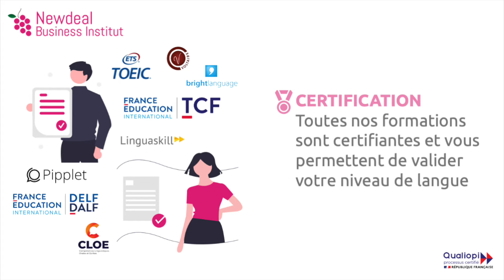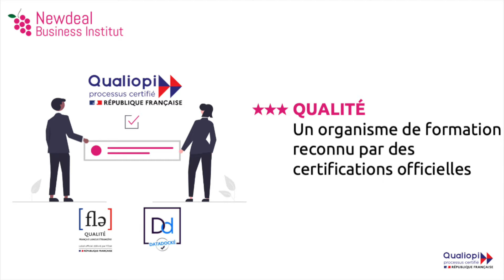NEWDEAL BUSINESS INSTITUT - Centre de Formation en Langues à Bordeaux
Newdeal Business Institut est un centre de formation en langues créé en 2009.
Nos programmes d'enseignement se font en 10 langues (Anglais, Espagnol, Allemand, Italien, Russe, Chinois, Japonais, Portugais, Néerlandais et Français) et s'adressent aux particuliers, salariés, demandeurs d'emploi, responsables formation et établissements d'enseignement supérieurs.
Notre école de langues est labellisée Qualiopi, Datadock et est un centre de passation des examens (TOEIC, TCF, TEF, DELF/DALF, Bright, Linguaskill, CLOE, Voltaire, Pipplet, LILATE)
Nous vous proposons des cours particuliers ou collectifs pour tous les niveaux.

Envie d’apprendre ou de vous perfectionner ? Profitez-en !
Toutes nos formations sont 100% finançables par votre CPF